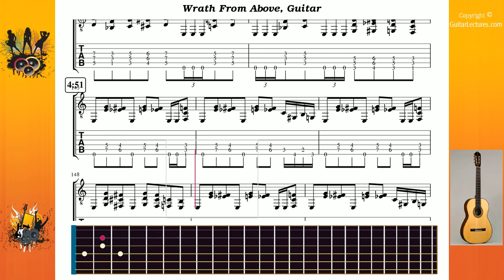Wrath From Above - Immortal